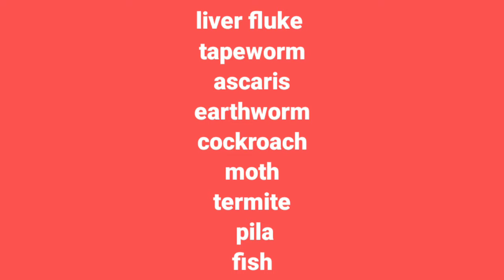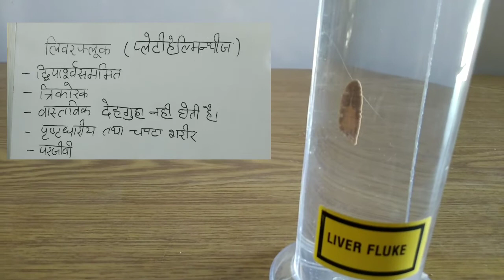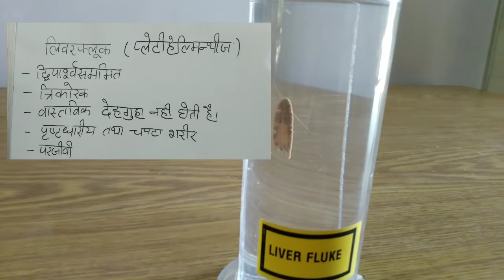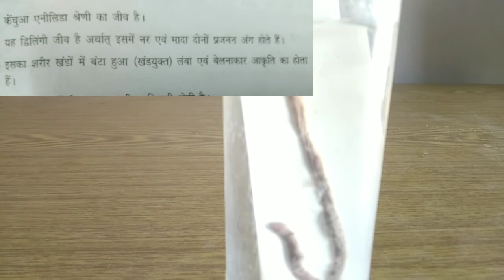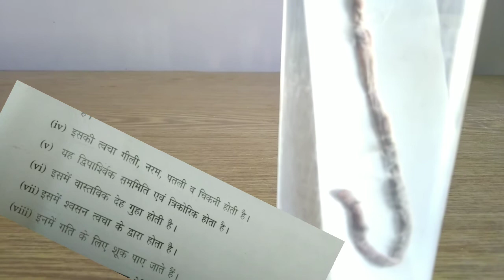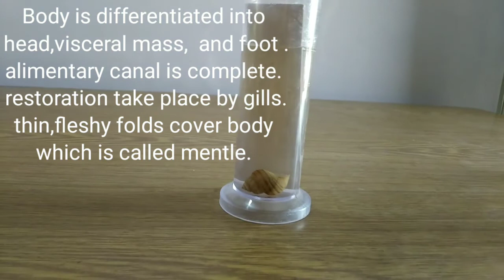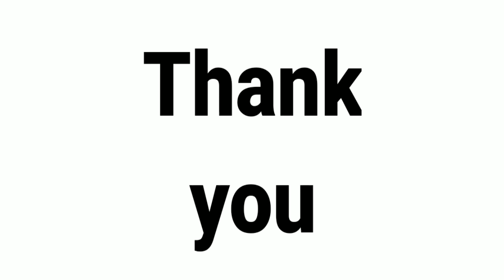प्रैक्टिकल - एनिमल स्पेसिमेन /जीवो में विविधता/ क्लास नाइंथ/ HBSE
animal Kingdom

liver fluke

cockroach

fish

pila

ascaris

tapeworm

moth

termite